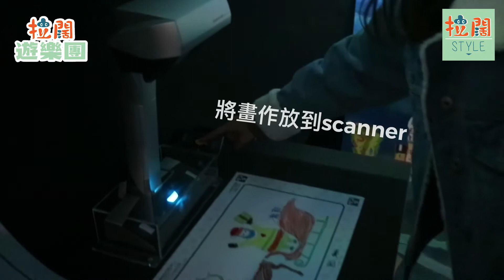【拉闊遊樂團】澳門TeamLab搶先玩！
更多詳情請關注Facebook專頁：拉闊style